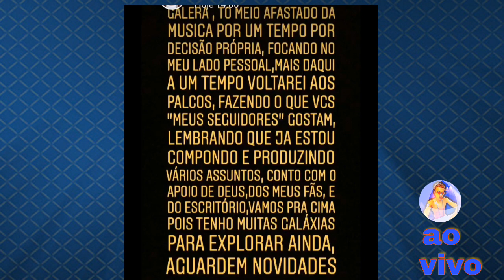MARLON GÓES VOLTOU PRA BANDA TOP DA GALAXIA ?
Iae rapaziada ,segundo fontes segura marlon goes vai seguir carreira solo como marlon goes o top da galáxia,confiram

Marlon goes
Top da galáxia